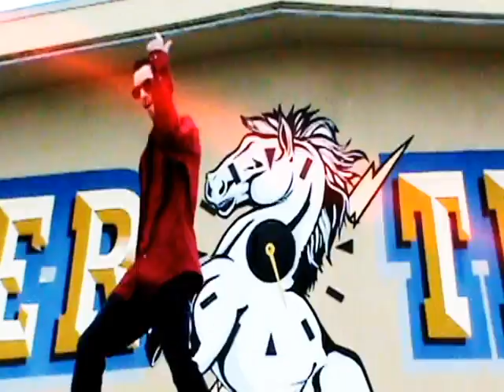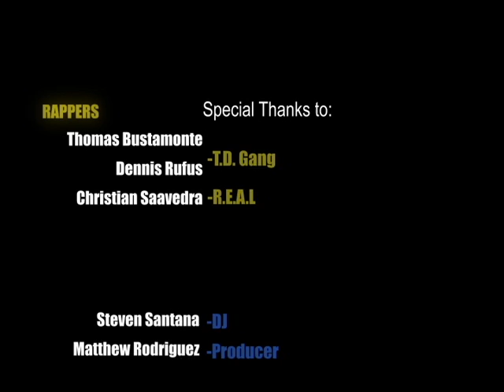CO Nation Music Video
TD Gang ft. REAL, Charter Oak High School music video. Do work!